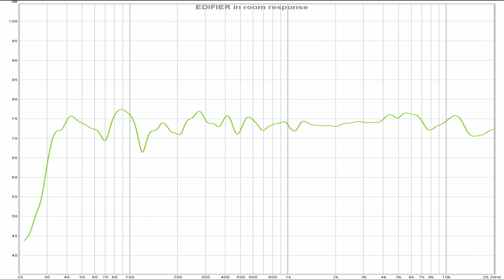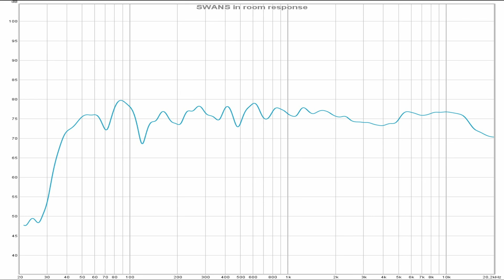Swans M200 MKIII vs Edifier S1000DB || Sound & Frequency Response Comparison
Swans M2000 MKIII on amazon UK
Edifier S1000DB on amazon DE
Edifier S1000DB on amazon UK